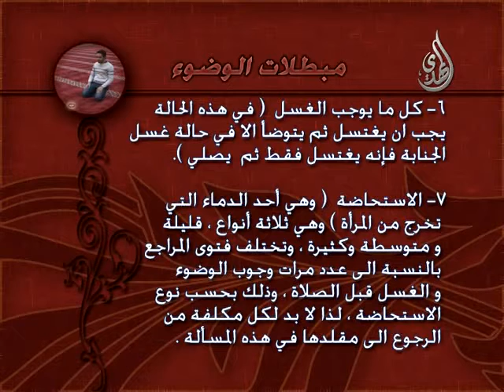تعليم طريقة الوضوء